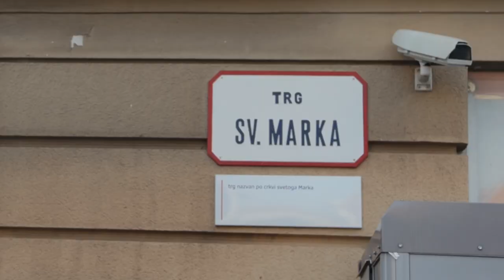Ogradili su se od demokracije: Otvorite Markov trg javnosti!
Više od dvije godine, još od 12. listopada 2020. i napada automatskim oružjem na osiguranje Vlade, izvršna vlast se policijskim metalnim ogradama štiti od novih napada tako da je građanima i građankama uvelike otežano okupljanje na Markovom trgu.

Javnost nikada nije dobila adekvatno objašnjenje o razmjerima i prirodi opasnosti od novih napada na zgrade Vlade, Sabora i Ustavnog suda iz sigurnosne procjene SOA-e, premda je upravo to onaj dokument na koji se vlasti pozivaju dok građanima zabranjuju pristup Markovom trgu.

Vrijeme je da se Markov trg konačno otvori građankama i građanima. Osiguranje institucija zakonodavne i izvršne vlasti treba tako organizirati da taj prostor istodobno bude otvoren za slobodno okupljanje.

Otvorite Markov trg i svoj rad javnosti!